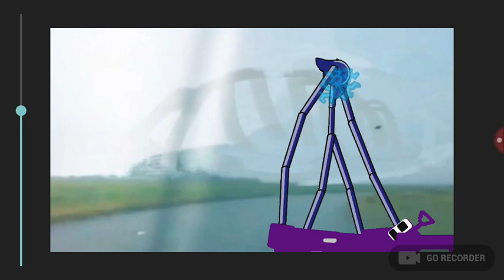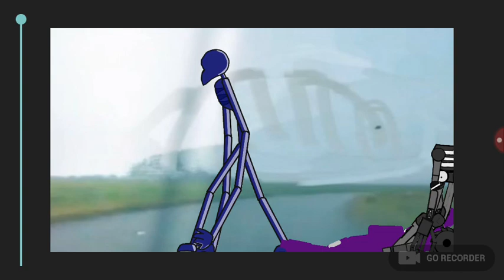giant puppeteer vs slendytubbies